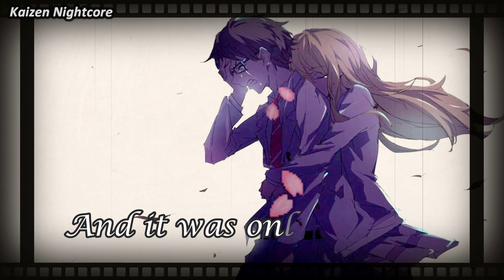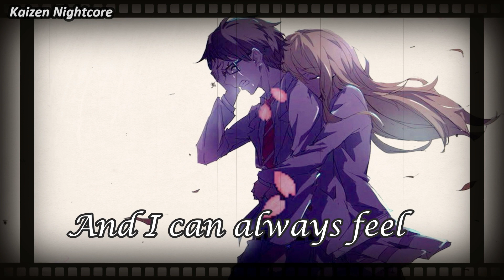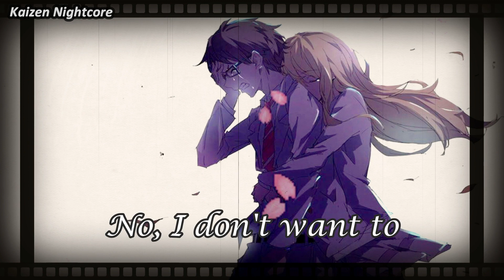Nightcore - I Don't Want to Lose You (Lyrics)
♫ Song: I Don't Want to Lose You
♫ Original Artist(s): Luca Fogale
✔ Requests are welcome!
                                 📷 Photo Information:
SUPPORT THE ARTIST

SUPPORT THE ORIGINAL AND COVER SINGERS:
Connect with Luca Fogale: